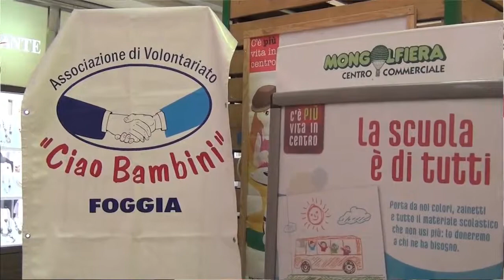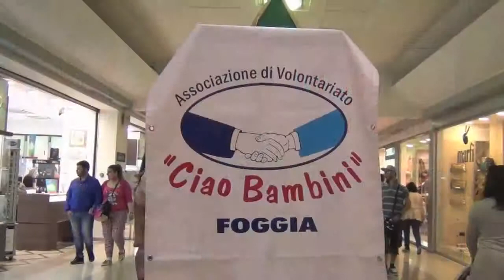La Mongolfiera contro la dispersione scolastica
In Mongolfiera, i bambini non sono solo una voce di shopping. Tutt'altro. Ogni mercoledì pomeriggio infatti, a partire da questa settimana e fino alla fine di luglio, sarà possibile lasciare al banchetto dell'associazione di volontari "Ciao Bambini" ogni tipo di materiale didattico, da destinare alle famiglie in difficoltà. Quaderni, libri, cartelle, astucci, penne, matite e qualsiasi altro materiale utile per la scuola, con il fine di ostacolare qualsiasi forma di dispersione. In merito all'iniziativa, Foggia Città Aperta ha intervistato il direttore della Mongolfiera, Nertil Makollari, e la presidente di "Ciao Bambini", Alfonsina Stallone.